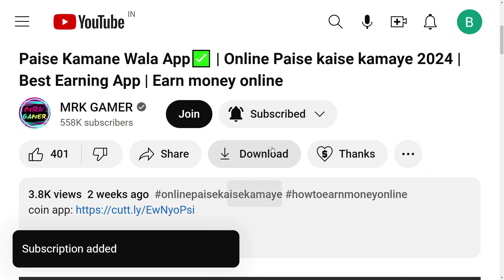Fastest Complete Zombie Hunt Dungeon Ascent Mode Trick Top Stage In Leaderboard Top 1 Kaise Jaye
zombie hunt free fire tips and tricks
free fire zombie mode tips and tricks
zombie hunt event kaise complete karen
ff zombie mode leaderboard
free fire zombie hunt dungeon ascent
zombie hunt trick in ff
zombie hunt me double gun kaise le
free fire zombie mode tricks in tamil
free fire zombie mode tricks malayalam